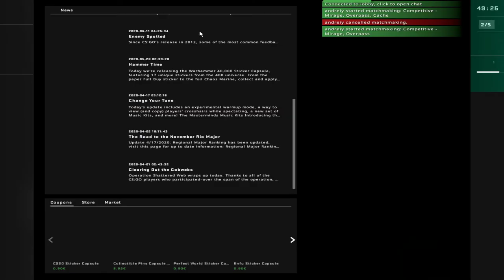CE-MI PLACE SA MA JOC CS GO